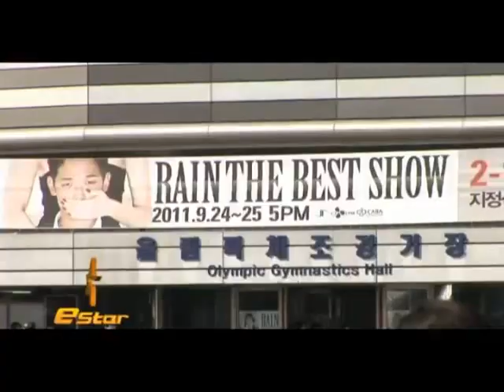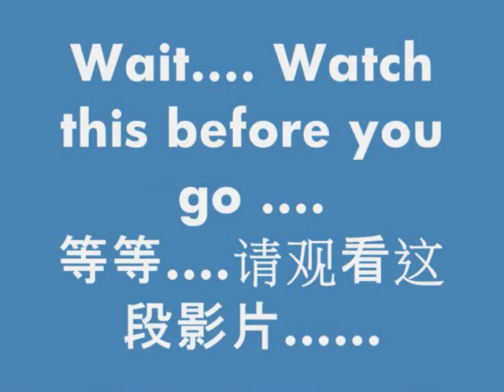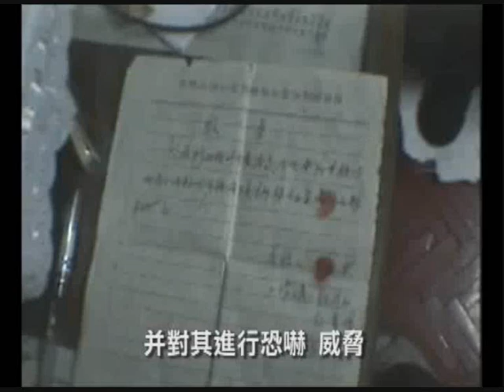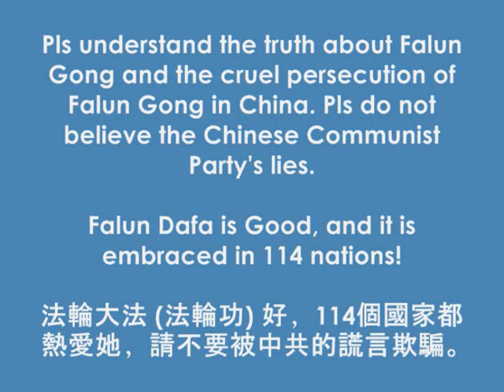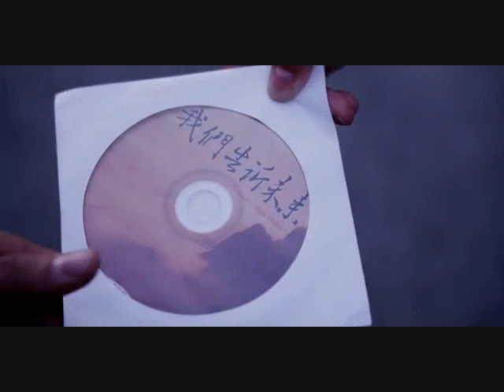韩国偶像Rain 2011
韓國偶像明星rain將於本月入伍服兵役的消息。在全世界的粉絲群中，產生了極大的震動，盡管大家是那麼的不捨，不過雙方還是明白早去早回的道理，所以rain在即將離開粉絲們兩年的告別演唱會(视频下载)上，以招牌式的火爆熱舞與歌迷們見面。Rain迷們迎來了歡送自己偶像去服兵役的大日子，其實也是一件很幸福的事情 世界明星rain參軍前最後巡演主播：
今年十月，韓國超級歌手兼演員rain即將入伍服役。在即將離開粉絲們兩年的告別演唱會上，rain以火爆的勁舞與歌迷們見面。請看首爾發來的報道。

記者：
rain以其華美的表演風格和高超的舞蹈實力，不僅在韓國，更在世界各地擁有無數忠實的粉絲。"rain哥哥，我愛你。"（韓國人2名）rain不僅是位優秀的歌手，還出演過影視劇，從而晉身為演員。他在主演好萊塢大片《忍者刺客》之後，更一舉成為世界級明星。身為亞洲演藝人，rain兩次上榜《時代》周刊評出的"世界最具影響力100人"，其影響力可見一斑。身為韓國男子，參軍無可避免。rain的韓國巡演從8月份開始後不久，他的入伍日期就確定下來了。因此，24日rain在首爾舉辦的演出，成為具有意義的告別演出。
"好好去參軍吧，等你回來。"
"我很期待今天的演出。我們一定會等他兩年的。"
因為將有段時日見不到他，韓國和全世界的眾多粉絲都趕來觀看演出。
"Rain, fighting! "（日本年輕女子2人）
從日本和中國等地趕來的粉絲們，為了盡快見到rain，早早就在演出場地外排起長長的隊伍。
"Rain I love you"（日本大嫂1人）
rain曾答應，為依依不舍的粉絲們獻上最棒的演出。在演唱會中，他的精彩表演俘獲了所有人的心。演出以他擅長的熱歌勁舞開場。萬名觀眾齊聲歡呼，巨大的演出現場一片沸騰。在未來的兩年時間裏，rain將為國防盡義務。
"Rain，等你回來~"（日語，大嫂2）
希望他能如大家所願，帶著席卷韓國及世界的勁暴舞蹈和高超演技，早日回歸舞臺。